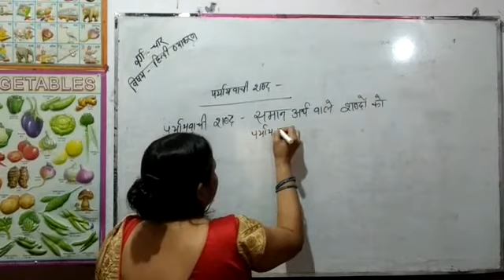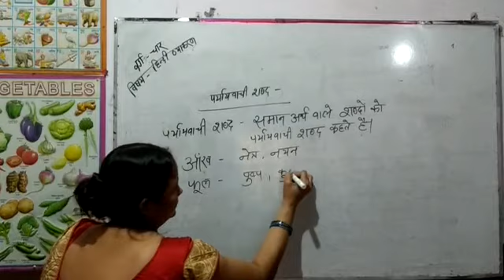वर्ग -04 (हिन्दी व्याकरण) पर्यायवाची शब्द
Video from NIRAJ KUMAR